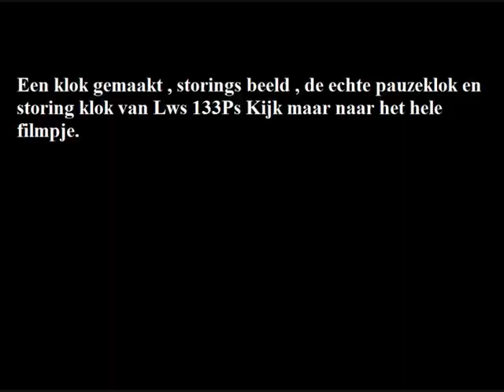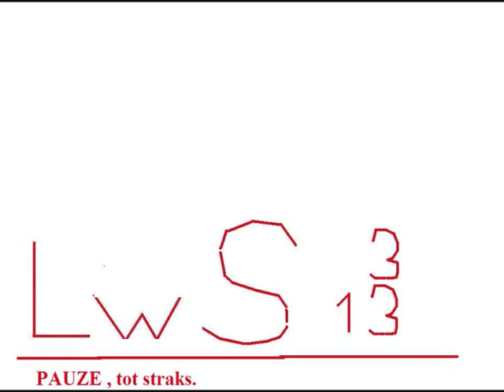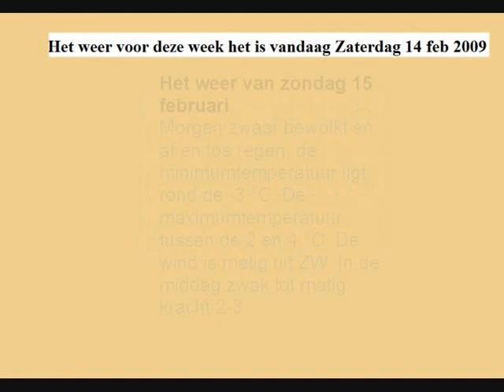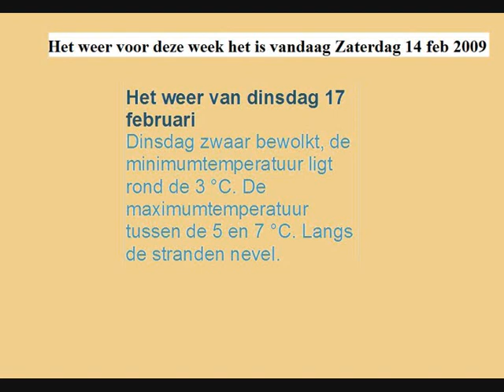Ned 1 klok (zelfgemaakt)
De echte uitzending van LWS 133 + het weer dat vanaf nu elke dag komt. ook als het maar een klein stukje is . Verder: in deze video zie je kleine stukjes van de filmpjes van youtube zelf
Het nummer tijdens de eerste klok is niet echt een nummer.
Het is van de mega drive van Street Fighter